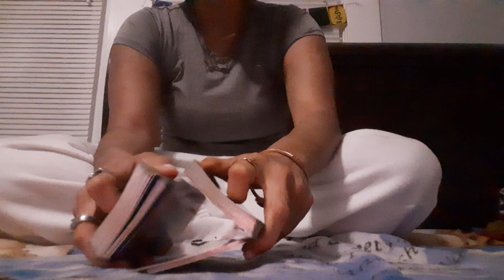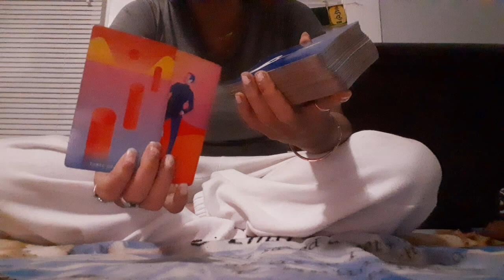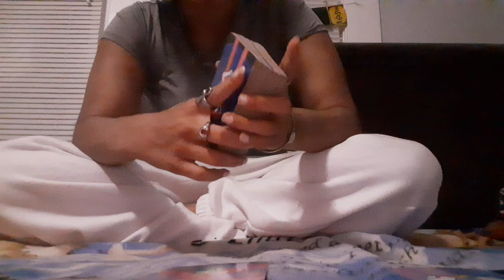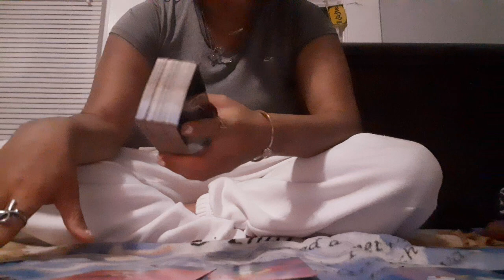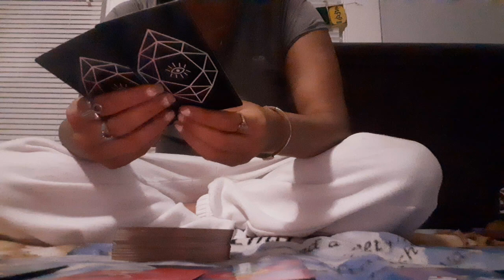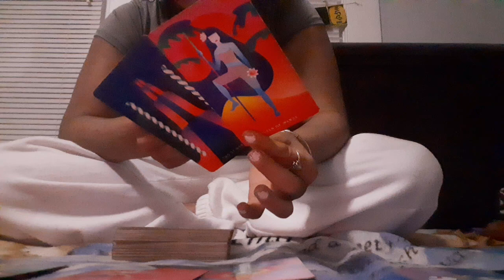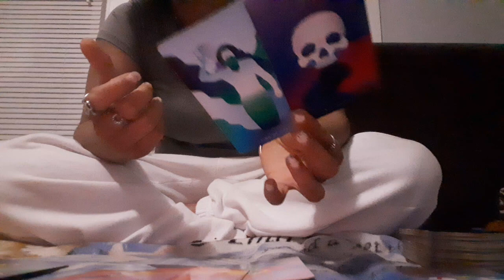'💚TOP5Scorpios♏💀WeeklyPredictions- This Person Got To Get An Abortion! Feb28th-Mar6th 🎭☕⛅🧿🍭🇦🇫🌹